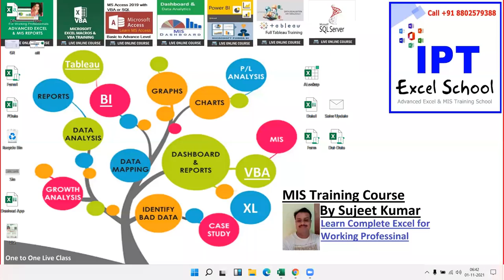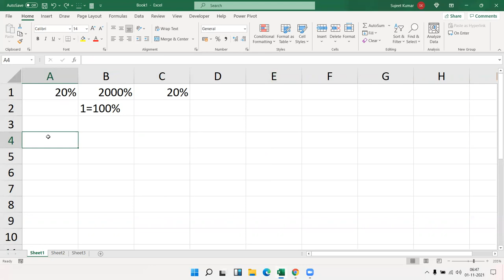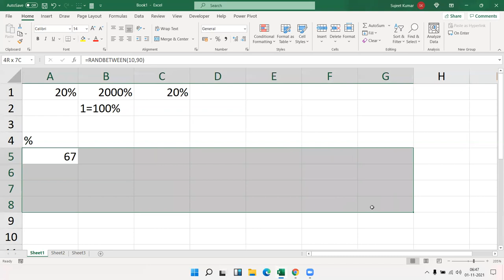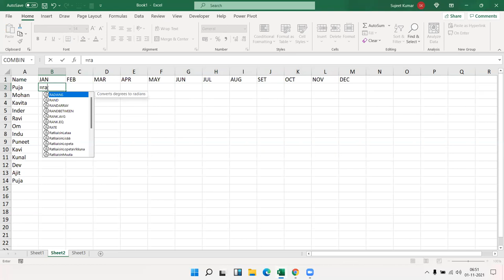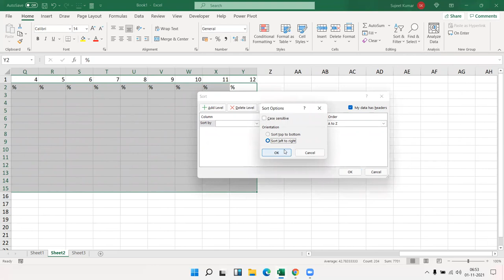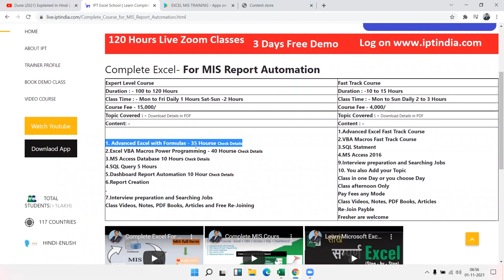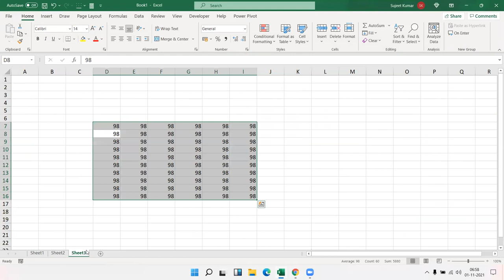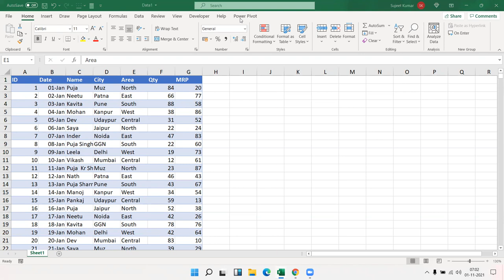What is Advanced Excel Topic and Command / Formulas and System